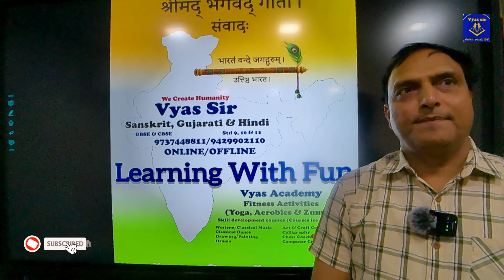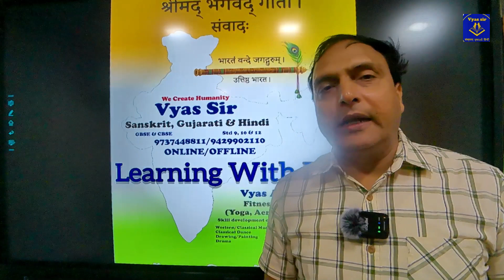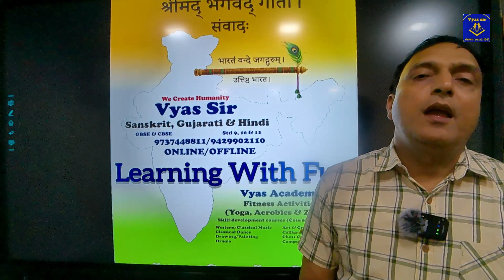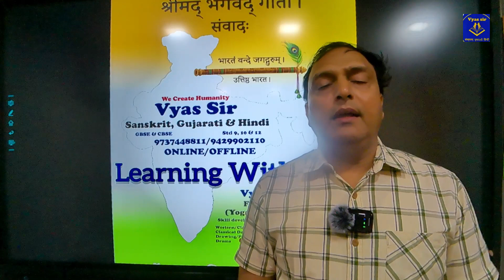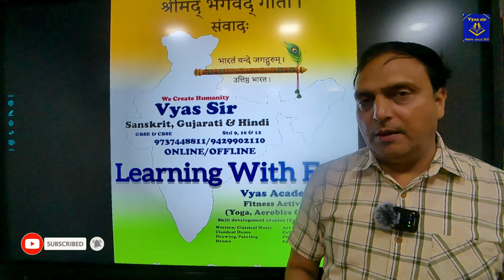THOUGHTS ON HINDUSM | PART - 2 | BY VYAS SIR